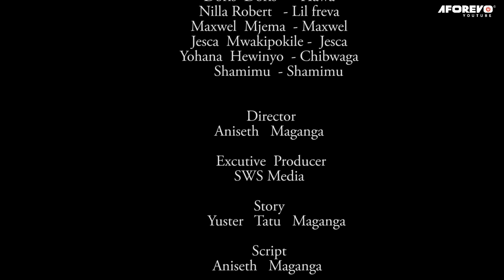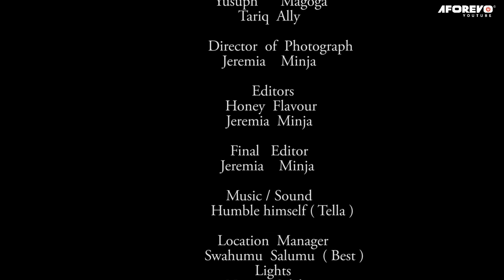Shida Peponi | Latest Swahili Bongo Movie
Shida Peponi ni hadithi inayofundisha wanandoa matokeo ya hatari ya kile ambacho wivu na wivu utaleta kwenye nyumba yako ya ndoa.

A Bongo movies starring ; Eliza Minga, Fatuma Shomari, Yusuph Omary

Aforevo Title: Bongo Movie